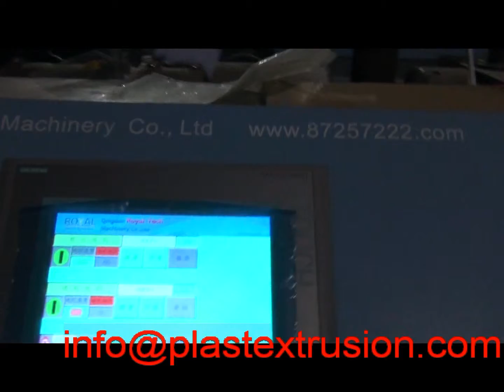PVC transparent sheet production line